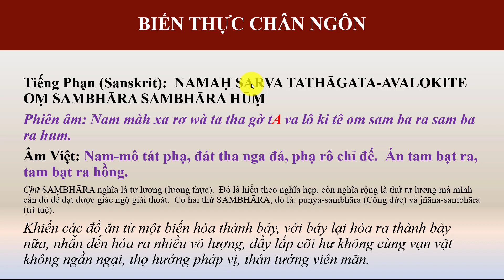Học Biến Thực Chân Ngôn (Tiếng Phạn)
Tiếng Phạn (Sanskrit):  NAMAḤ SARVA TATHĀGATA-AVALOKITE OṂ SAMBHĀRA SAMBHĀRA HŪṂ

Phiên âm: Nam màh xa rơ wà ta tha gờ tA va lô ki tê om sam ba ra sam ba ra hum.

Âm Việt: Nam-mô tát phạ, đát tha nga đá, phạ rô chỉ đế.  Án tam bạt ra, tam bạt ra hồng.

Chữ SAMBHĀRA nghĩa là tư lương (lương thực).  Đó là hiểu theo nghĩa hẹp, còn nghĩa rộng là thứ tư lương mà mình cần đủ để đạt được giác ngộ giải thoát.  Có hai thứ SAMBHĀRA, đó là: puṇya-sambhāra (Công đức) và jñāna-sambhāra (trí tuệ).

Khiến các đồ ăn từ một biến hóa thành bảy, với bảy lại hóa ra thành bảy nữa, nhẫn đến hóa ra nhiều vô lượng, đầy lấp cõi hư không cùng vạn vật không ngần ngại, thọ hưởng pháp vị, thân tướng viên mãn.